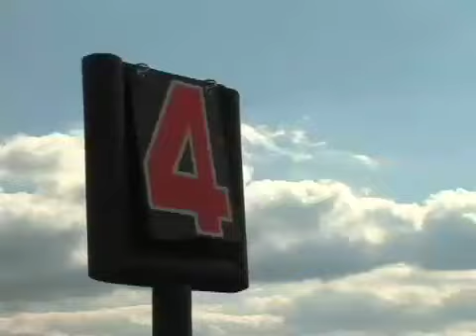10/13/07: Hanover Park @ Morris Hills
Highschool Football Highlights